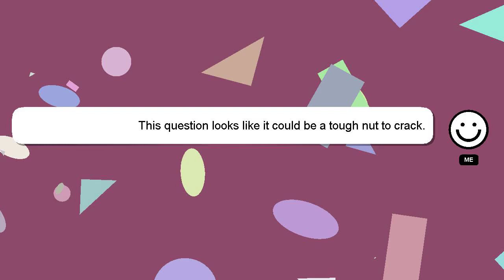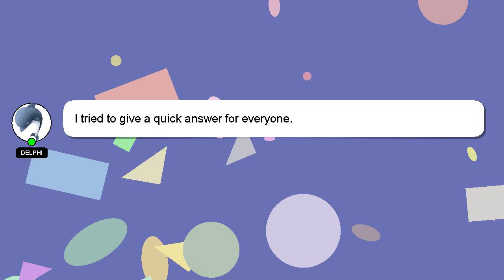How to bake bbq chicken breast in the oven?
Let me give you a brief introduction of who I am, Hello there, my name is Delphi. Let me help you get the answers you need to your questions. - How to bake bbq chicken breast in the oven?

I will 'heart' your answer to show my gratitude for your contribution.

*2 What we are experimenting :*